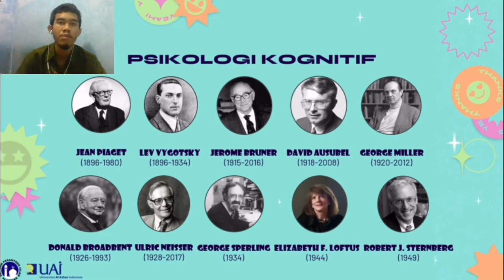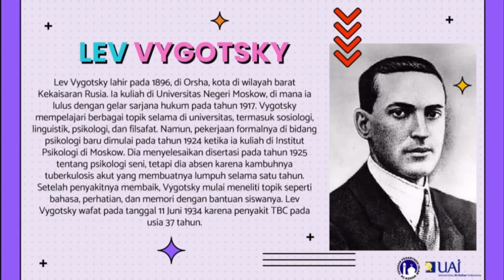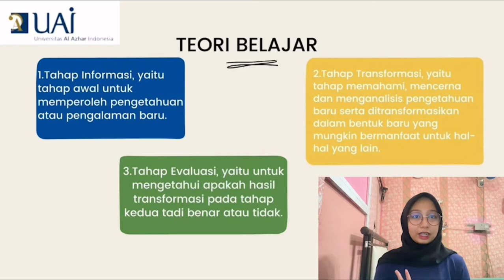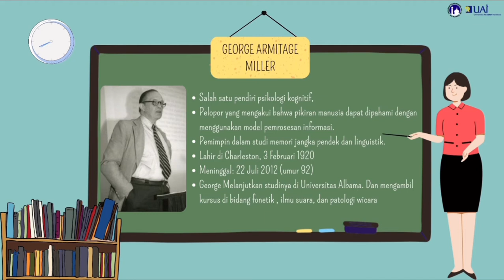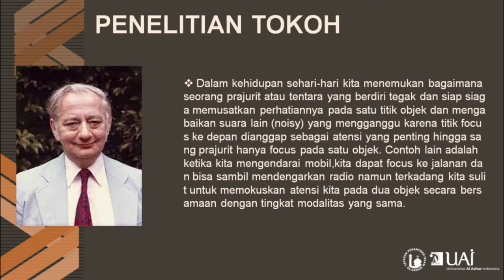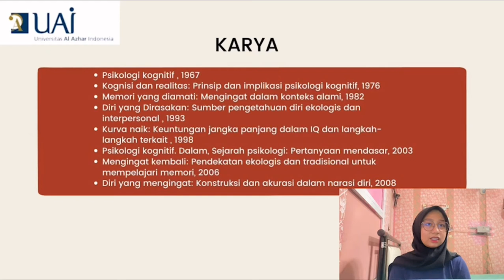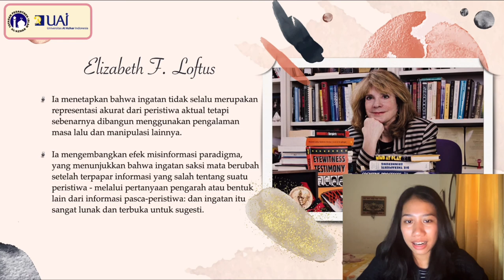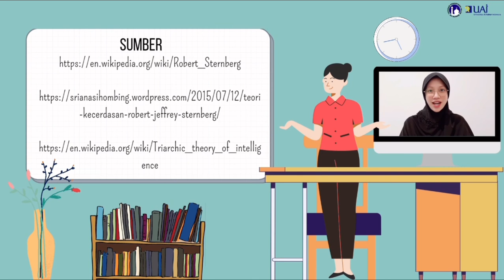PI21B Psikologi Kognitif Kelompok 8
Tokoh Psikologi Kognitif Kelompok 8 PI21B

0:00 Perkenalan Kelompok
0:47 Penjelasan Psikologi Kognitif

2:50 Ghina Fitria Indriana (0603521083) ||
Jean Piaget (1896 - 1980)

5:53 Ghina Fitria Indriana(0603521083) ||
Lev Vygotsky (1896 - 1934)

9:57 Rifa Nur Fairuziah (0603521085) ||
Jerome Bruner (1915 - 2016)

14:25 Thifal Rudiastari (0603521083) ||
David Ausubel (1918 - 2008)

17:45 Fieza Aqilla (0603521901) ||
George Armitage Miller (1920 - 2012)

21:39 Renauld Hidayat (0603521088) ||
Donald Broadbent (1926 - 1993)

24:51 Rifa Nur Fairuziah (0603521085) ||
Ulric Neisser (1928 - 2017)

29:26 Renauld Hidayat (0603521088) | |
George Sperling (1934)

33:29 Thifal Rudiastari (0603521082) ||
Elizabeth F. Loftus (1944)

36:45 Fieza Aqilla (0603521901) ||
Robert J. Sternberg (1949)